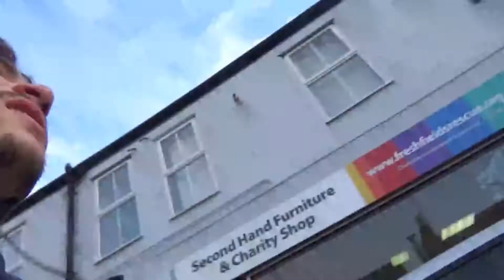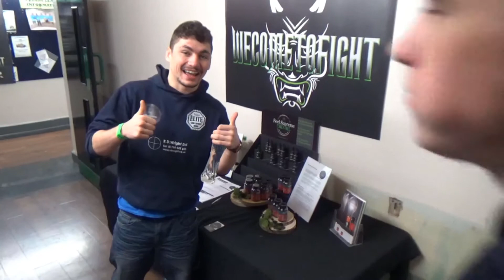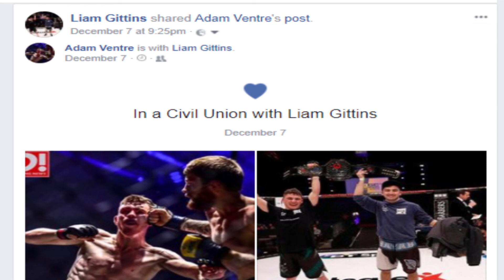Liamcam does Shinobi Wars 11 | MMA Vlogs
Getting backstage at Shinobi wars 11 for some more fun filled, but educational Liamcameroo